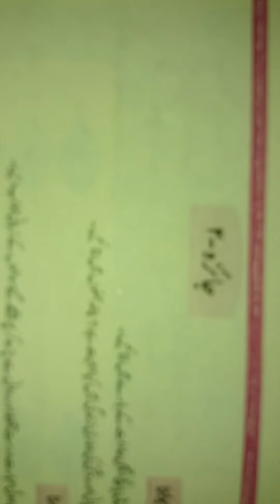class 5 urdu A "jaiza_2" Q No 1 to 4